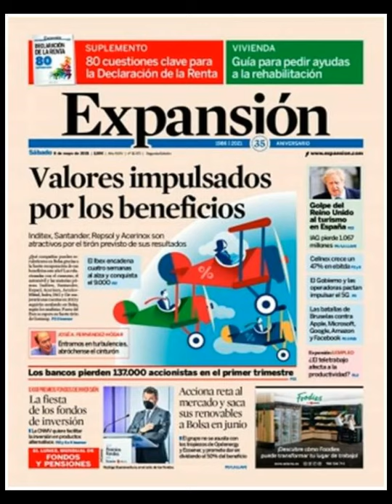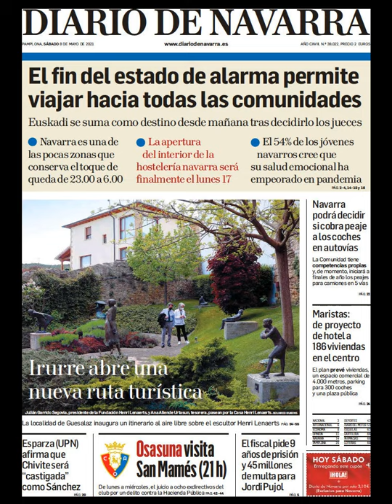Noticias​ Sábado 8 Mayo 2021 Principales Titulares Portadas Diarios Periódicos España Spain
Principales Titulares de Noticias en Portadas Diarios Periódicos Españoles del Sábado 8 de Mayo de 2021 ¿Que le Parecio este día? Politica​ Fútbol​ Noticieros Deportes CorrupciónFuera​ CR7​ Messi​ Barça​ Mayo​ Primavera2021 Primavera​ Noticias​